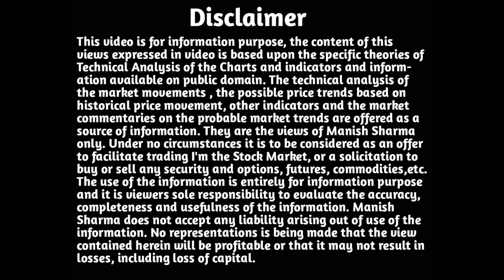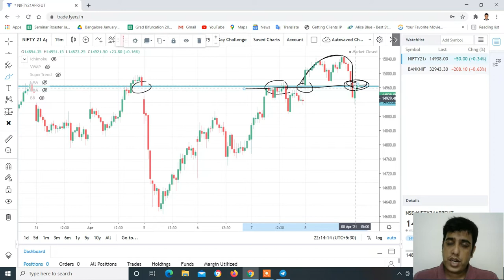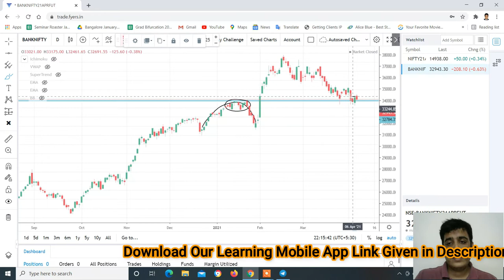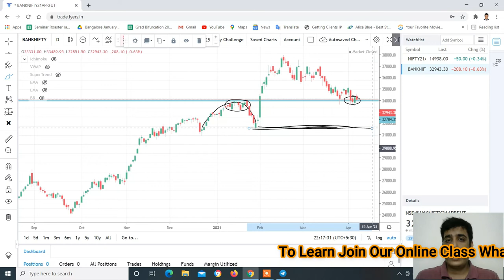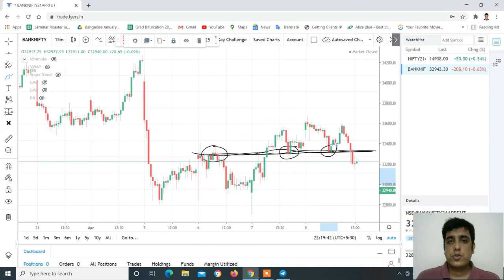Nifty & Banknifty Analysis with logic for 09-Apr